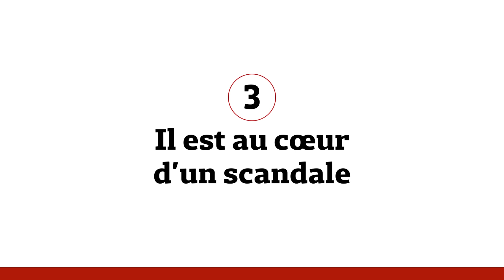3 choses à savoir sur Gautam Adani, le milliardaire indien au cœur d’un scandale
L’homme d’affaires indien à la tête du conglomérat Adani se retrouve accusé d’avoir artificiellement gonflé la valorisation de son groupe par des manipulations illégales. Voici 3 choses à savoir sur Gautam Adani, qui était jusque là la 3e fortune du monde.